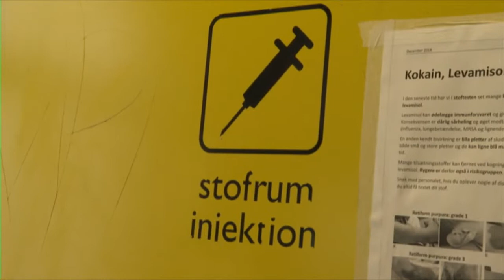Why Drug Consumption Rooms might be an answer to Scotland's Drug problems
STV News visited a unit in Copenhagen were one million drugs hits have been taken over the last seven years.

Source: STV News